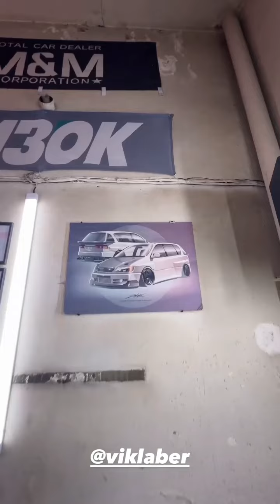Maki Rumas (Instagram stories от 10.07.24)